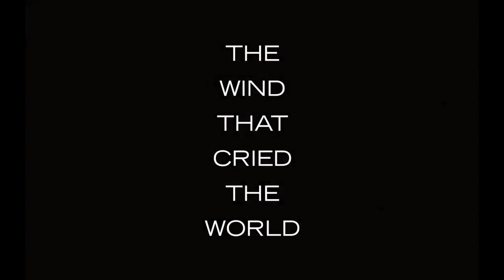The Phantom Band - The Wind That Cried The World (official video)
Taken from Strange Friend, Phantom's 3rd album on Chemikal Underground Records, June 2014.

Video shot by the artist Rory Middleton. We don't know where this is or who these people are.